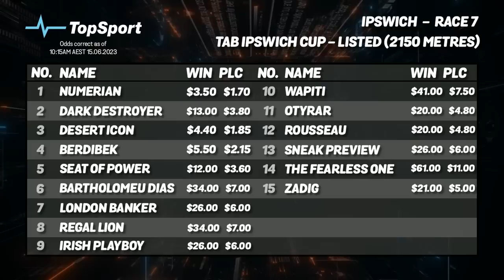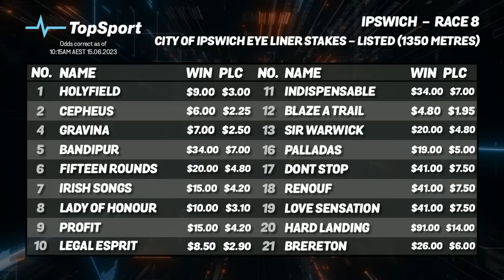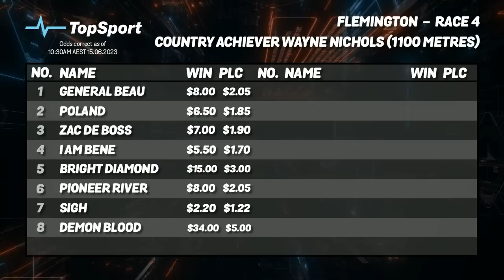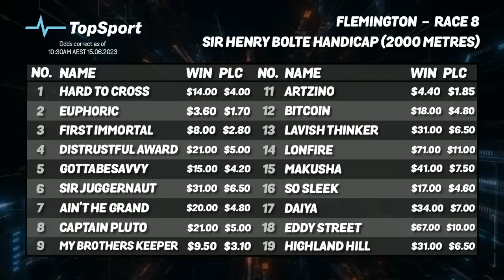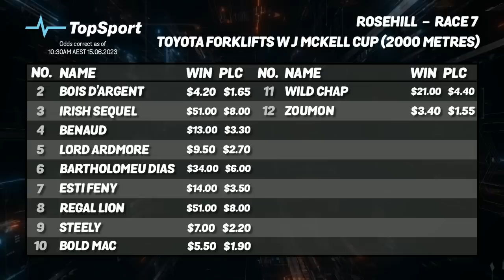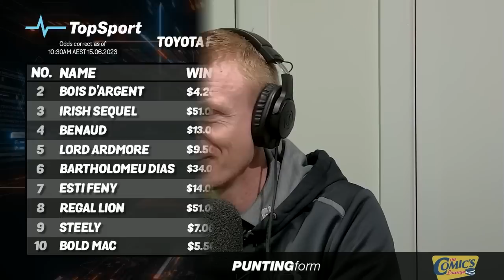Bet Doctor - Season 4, Ep 22 | 'Ipswich Cup & McKell Cup'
'Ipswich Cup & McKell Cup'
Host:
Nick Heatchote with
DK, Nick Noonan & John Walter

CONTENTS:
(00:00) - Welcome & Review
(05:06) - Bookie Cntroversy
(16:35) - JASON AZZOPARDI
(18:33) - Geelong - Race 2
(23:35) - Ipswich - Race 7: Ipswich Cup
(28:04) - Ipswich - Race 8: Eye Liner Stakes
(34:09) - NICK NOONAN
(34:22) - Flemington - Race 4
(37:22) - Flemington - Race 8
(41:49) - JOHN WALTER
(42:17) - Rosehill - Race 7: W J McKell Cup
(46:54) - Don's Best
(49:38) - TopSport Big Bets